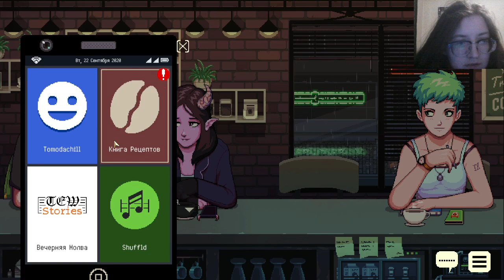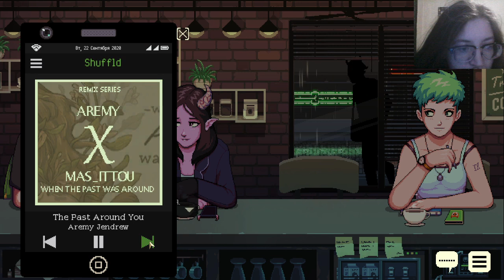Coffee Talk. #1. Работаю "баристой"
«Coffee Talk» — это видеоигра в жанре визуального романа, разработанная индонезийской независимой студией Toge Productions.
По сюжету игрок играет за бариста, который управляет вечерним кафе в фэнтези-версии Сиэтла. Он выслушивает истории посетителей и готовит для них напитки.